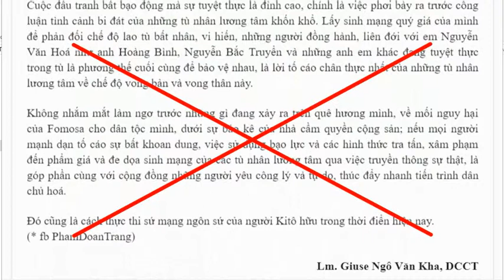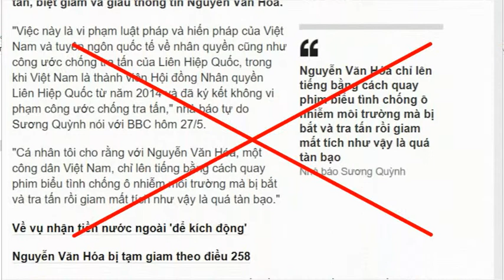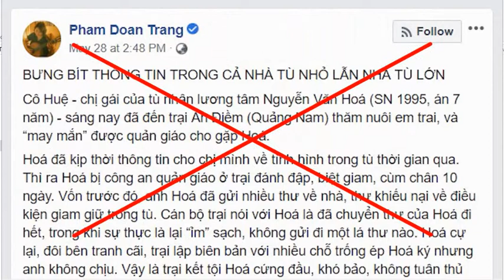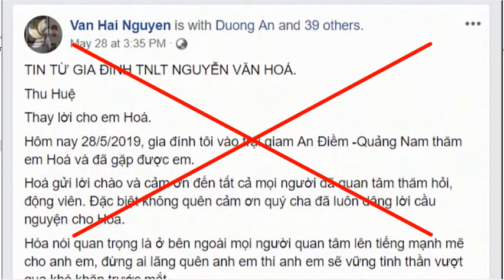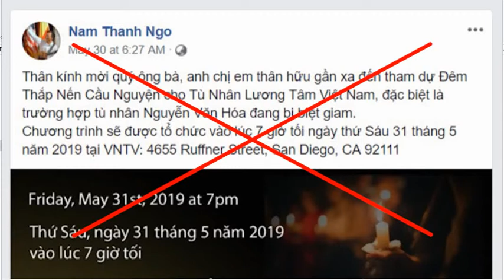Nhiều nhà “dân chửi” mạo hiểm tính mạng, tuyệt thực 3 ngày vì Nguyễn Văn Hóa?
Ngày 12/05/2019, Nguyễn Văn Hóa kể với hai gương mặt chống đối đang thi hành án khác, là Hoàng Đức Bình và Nguyễn Bắc Truyển, rằng vừa mình “bị đánh bầm dập” và “bị phạt biệt giam” vì từ chối hợp tác với cán bộ điều tra. Cùng ngày, Bình và Truyển tuyên bố tuyệt thực để “bảo vệ” Hóa. Sau buổi thăm tù ngày 23/05, gia đình Bình truyền tin này ra ngoài, và Phạm Đoan Trang phát động một chiến dịch truyền thông để “bênh vực”, ca ngợi Hóa, Bình, Truyển, đồng thời công kích hệ thống nhà tù Việt Nam.